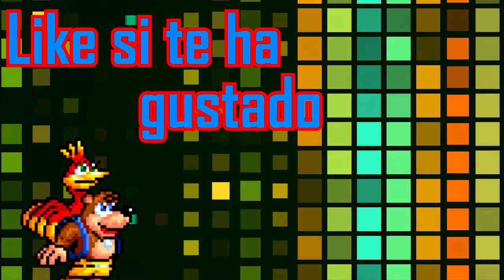Banjo-Tooie (N64) guía 100% #8: Terrydactilandia (primera visita)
Guía 100% de Banjo-Tooie para Nintendo 64 (emulado en Project64) en español.
Primera visita a Terrydactilandia.
*Logros del video:
Terrydactilandia: 100 notas, 8 jiggies, 5 jinjos, 3 páginas y 3 panales.
Isla de brujas: 1 jiggy.